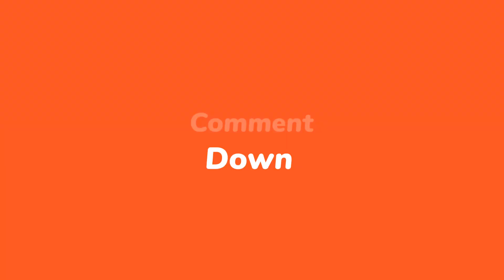Minecraft Lifeboat - One in the chamber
Come watch me play